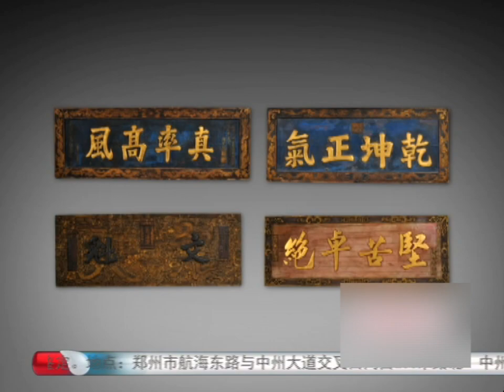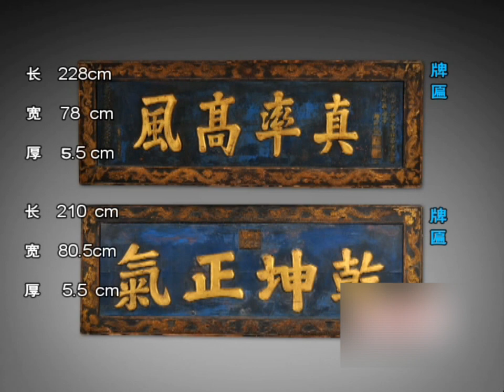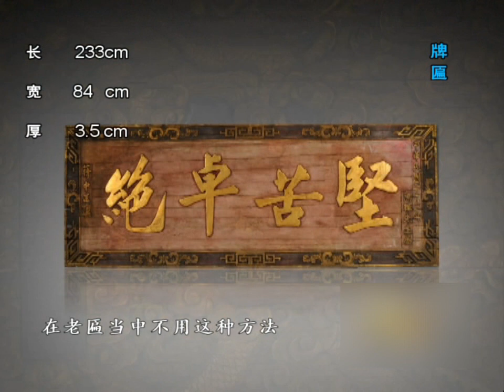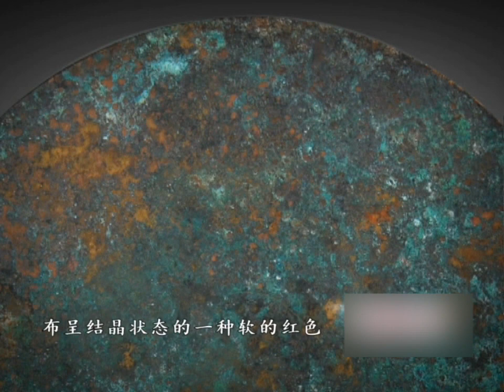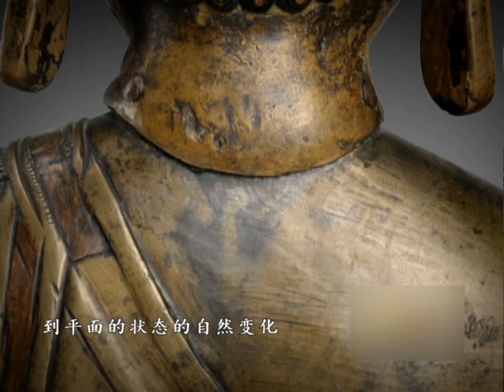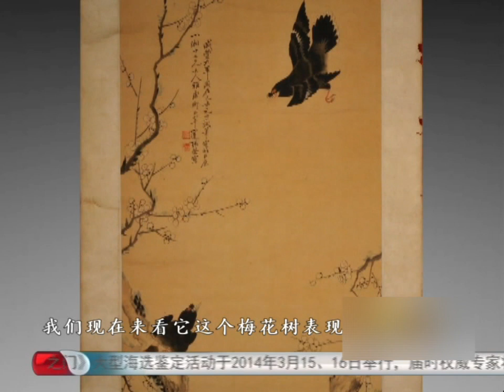華豫之門 2014年第10集 ：專家壹番話，聽得藏友滿頭大汗